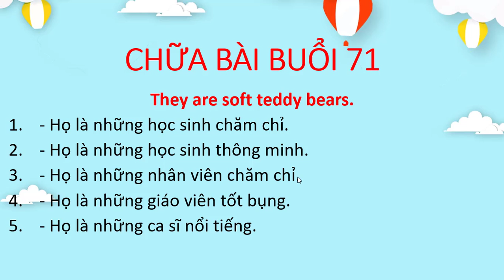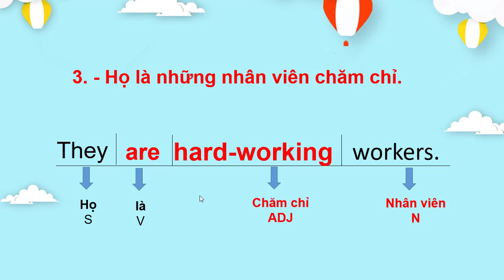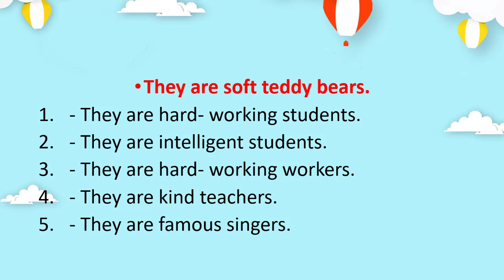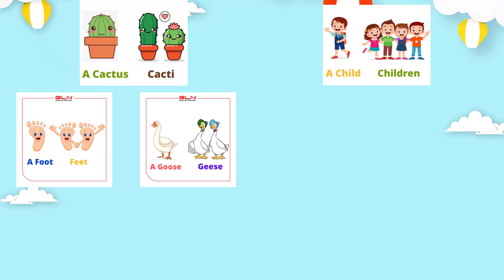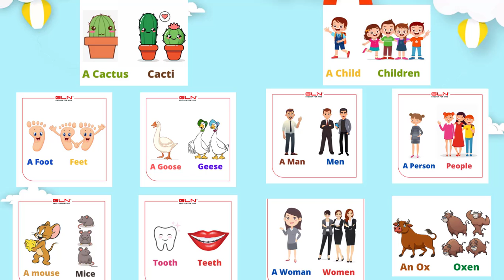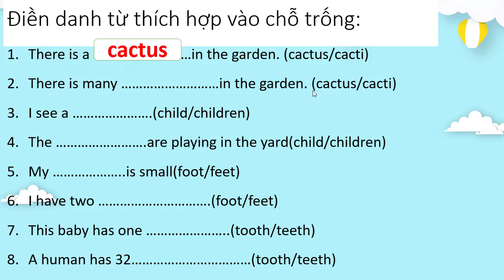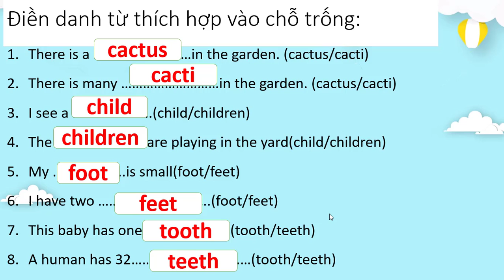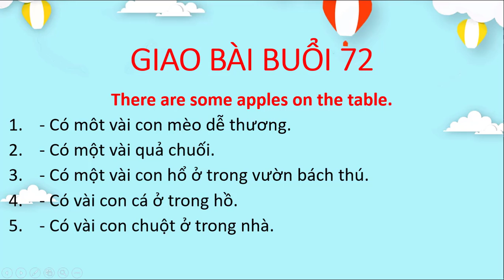Chữa bài buổi 71 giao bài buổi 72